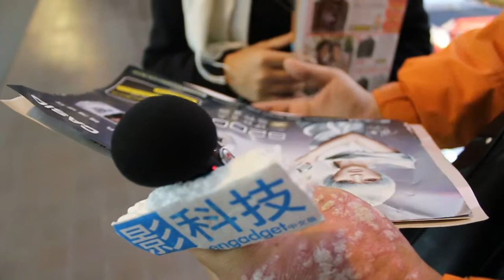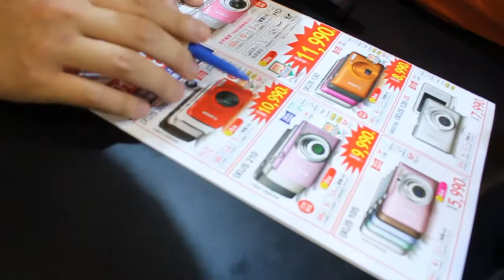99資訊月之Yeager帶妳買相機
原上傳日期：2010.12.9 原觀看次數：3,322